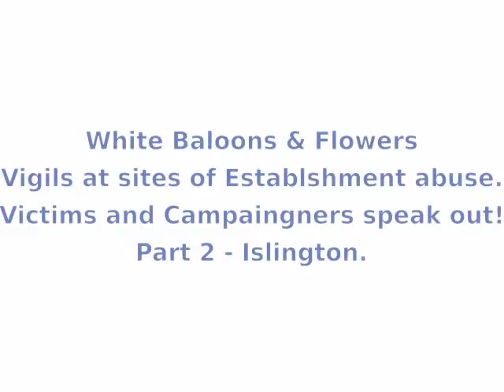Islington - White Balloons & Flowers Vigil Number 2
Second of the White Balloons & Flowers series of vigils.

Islington 4th October 2014.

Victims and campaigners remember the dead and speak out about the crimes perpetrated here.

for 4th October 2014.